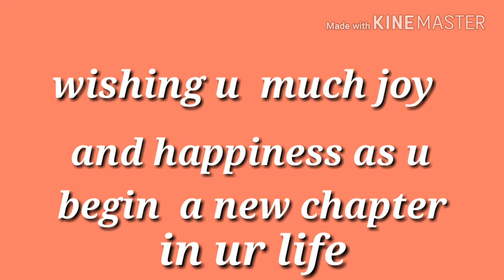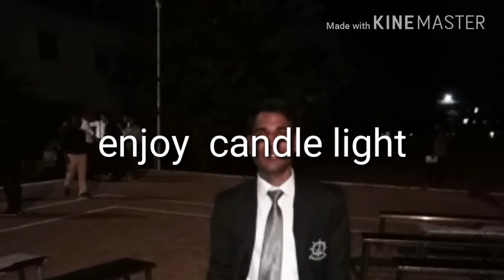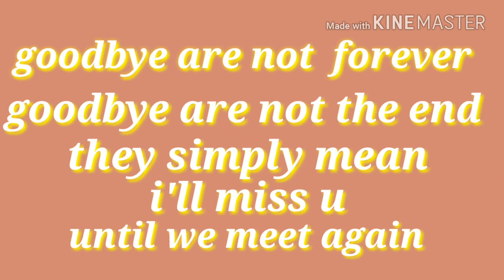Tribute to cmc b.tech seniors ,Coimbatore marine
Coimbatore  marine